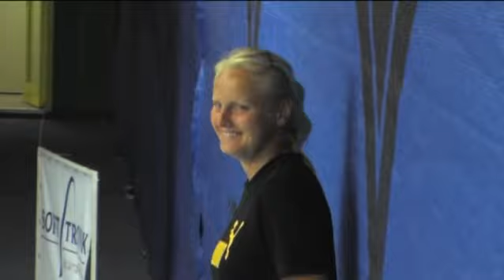7 lipca - Obóz tenisowy PROSTEJOV 2010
Obóz tenisowy w czeskiej akademii tenisowej w Prostejovie, w którym uczestniczą młodzi tenisiści Legii Warszawa i wielu innych klubów tenisowych z Polski, USA, Anglii, Niemiec, Belgii, Holandii i Ukrainy.